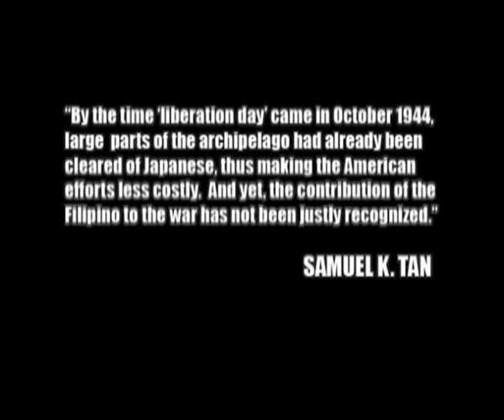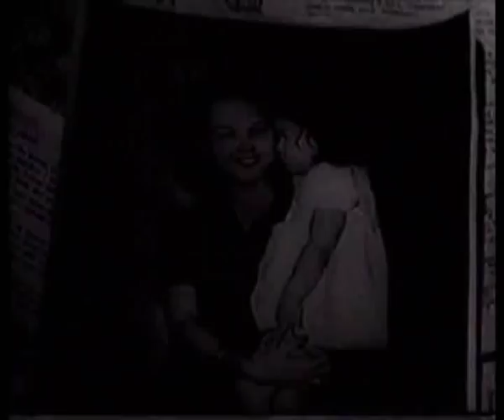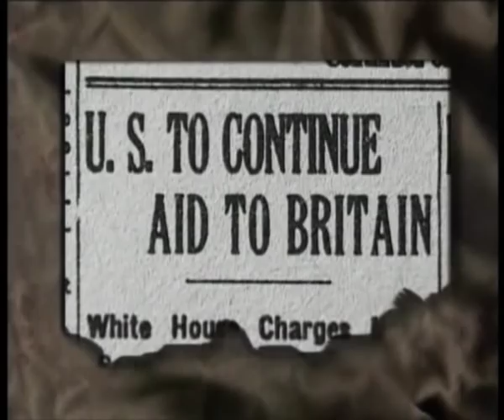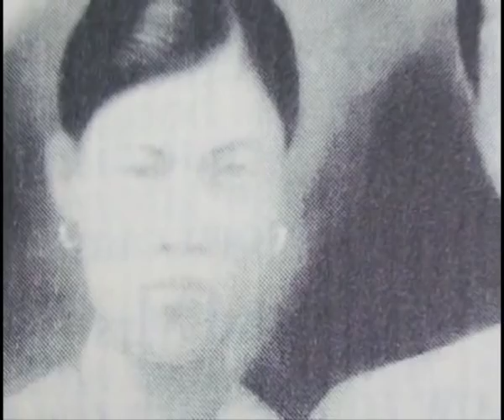MAPALAD ANG INYONG MGA APO: Sulat Para kay Lolo at Lola Beterano part 1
MAPALAD ANG INYONG MGA APO
Episode 2--SULAT PARA KAY LOLO AT LOLA BETERANO (part 1)

TALUNAN BA SI LOLO BETERANO?  E NASAAN NAMAN NOON SI LOLA?

Gen. Ernesto Carolina, Adminsitrator of the Philippine Veterans Affairs Office (PVAO) under the Department of National Defense (DND), Mrs. Teresita Cuevas, Head of its Veterans Memorial and Historical Division, and Dr. Evelyn Songco, President of the Philippine Historical Association (PHA) proudly present a second documentary in two episodes on the Philippine Veterans, so we can show them our appreciation and so the younger generation would not forget.  "MAPALAD ANG INYONG MGA APO" is now being uploaded for the non-profit educational use of teachers, students and the general public and was produced in commemmoration of the ARAW NG KAGITINGAN on 9 April 2011.  The film was dedicated to Dean Gloria Santos, executive director and the grand old dame of the Philippine Historical Association, and was first shown eleven days before she passed away.  It also features her very last interview by Xiao Chua at the UST Educational Technology Center.  Also interviewed for the first episode were Dr. Teofista Vivar, Dr. Evelyn Miranda (of PHA) and Josephine Nellie Jackson-Noriel of the Magsaysay Guerilla Forces (courtesy of Cynthia Sanchez, JCI Makati porincess Urduja).

MAPALAD ANG INYONG MGA APO (BLESSED ARE YOUR GRANDCHILDREN)

TAGUMPAY (The first documentary of PVAO, PHA and UST on World War II in the Philippines):

MULTI-AGENCY TASK FORCE FOR THE
2011 OBSERVANCE OF ARAW NG KAGITINGAN
AND PHILIPPINE VETERANS' WEEK

KAGAWARAN NG TANGGULANG PAMBANSA
PHILIPPINE VETERANS AFFAIRS OFFICE
PHILIPPINE HISTORICAL ASSOCIATION
at ng
UNIBERSIDAD NG SANTO TOMAS
(mga prodyuser)

Sa pakikipagtulungan ng
JUNIOR CHAMBER INTERNATIONAL MAKATI PRINCESS URDUJA

Sa panulat at pagsasalaysay ni
Michael Charleston "XIAO" B. Chua
Pangalawang Pangulo, Philippine Historical Association

Sa direksyon nina XIAO CHUA at Irineo Hernandez, III

Direktor ng Produksyon
ROMMEL RIVERA

Creative Consultants
DR. EVELYN A. SONGCO, Ph.D.
Pangulo, Philippine Historical Association

ASSOC. PROF. NINIA I. CALACA
Direktor, UST Educational Technology Center

Post Production
EDUCATIONAL TECHNOLOGY CENTER

Unang ipinalabas sa
"Images of Valor and Victory 2:
A Conference on World War II and Filipino Heroism."
Isinagawa ng Philippine Historical Association at ng
Multi-Agency Task Force
for the 2011 Observance of Araw ng Kagitingan
Ginanap noong 14 Marso 2011
sa Armed Forces of the Philippines Officers Club,
Kampo Hen. Emilio Aguinaldo, Lungsod Quezon

At sa
"Handog sa Beterano:
A 3-Part Tribute to the Veterans featuring the UST Singers"
Ginanap noong 31 Marso 2011
sa Armed Forces of the Philippines Theater

Iniaalay sa lahat ng mga Beteranong Pilipino sa lahat ng digmaan
At kay Dekana Gloria Martinez Santos,
isang bayani at haligi ng Philippine Historical Association

Philippine Historical Association, at ni Xiao Chua
Reserbado Lahat ng Karapatan